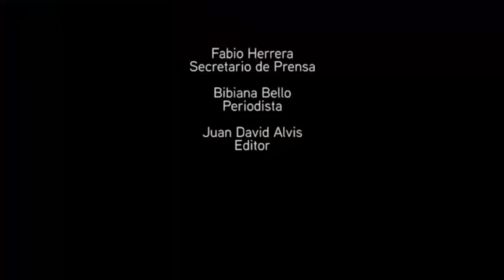¡Se deben garantizar los implementos de protección a médicos y personal de salud!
Descripción: Con la reactivación de algunos sectores de la economía, FECODE analiza con expertos los impactos que tendría privilegiar la economía y no la vida.